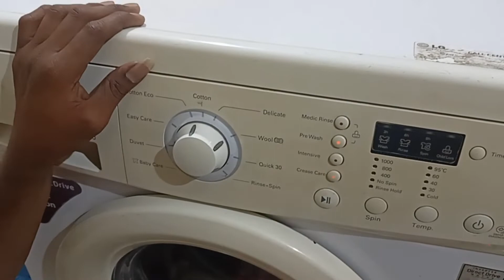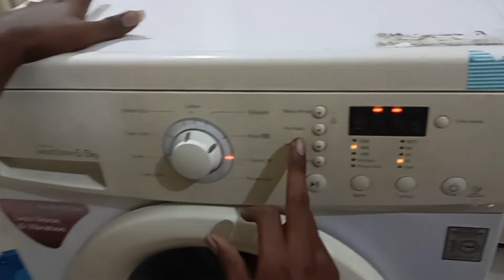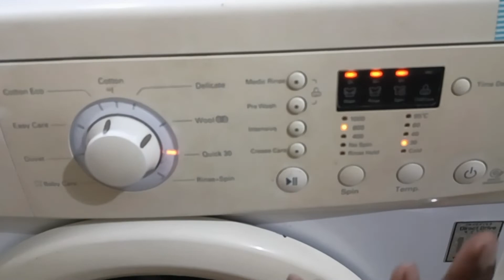SOLVED - LG Washing Machine LED blinking - pre wash and crease care | Simple DIY in tamil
The pre wash and crease care LED's were blinking during the wash cycle in my 6 year old LG washing machine for the past 1 month. I was hearing more than normal sound while the washing machine was filling water during the wash cycle. Once the wash cycle starts the wash cycle used to stop abruptly and then the pre wash and crease care led's used to blink. Even if we restart the washing machine, it was the same issue. I opened the water hose, filters and cleaned all of them. This solved the issue. Please watch the video for the complete step by step process to solve this issue.

Lights flashing on an LG washing machine

Washing machine door not locked properly, door lock erro

What is meant by Medic Rinse in LG washing machine?

Lg washing machine 6.5 kg front load madic rinsh+instensive bilenkg
Lg, front load washing machine medic rinse investing instrument error code Aane per overload in motor ki problem Hota Hai overload Kaise change kiya jaega yah aap is video mein dekh sakte hain LG front load washing machine error code building karti hai jo Ham aapko is video mein Bata rahe the the overload Kaise change kiya jaega is video ko ful watch kijiye aur aur ismein aapko Sahi tarike se bataya Jaega Kaise change kiya jaega

And if you like this,

So please,
Thanks
Workuptamizha 🙏🙏